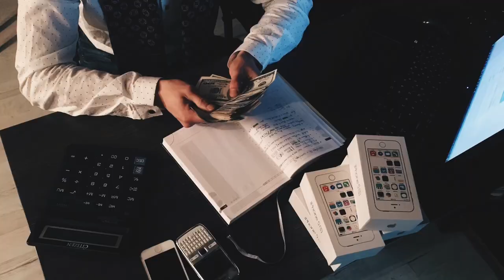Fat Loss Motivation in Hindi | आपका वजन पक्का घटेगा सुनो बस | ( 100% Works )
Fat Loss motivation by Krishna Bhandari who lost more than 50 kg and now he helps people lose their weight by motivating them and sharing inspirational stories.If you watch this video you will be 100% motivated to start or restart your weight loss journey.You are strong and now no body will stop you to lose your body weight and body fat.

Everybody know how to lose weight but we need motivation to lose weight,this video will help you lose excess weight by following simple weight loss tips,You can lose weight without going to gym also,all you need is dedication,balanced diet,exercise and lifestyle changes.

In my speech every word i have spoken is directly from my heart and is completely practical and easy to follow,You can lose weight in home also if you follow my tips.

Be bigger than your excuses,the right time to lose weight is now ,dont weight for any magic to happen .The only person who can change you is you.The world will see you going from fat to fit.

Dont worry if its difficult in the beginning ,slowly and steadily you will find it easy to follow,If i can make myself thin so can you.There are so many great examples like Aamir khan weight loss,Bhoomi Padnekar weight loss,adnan sami weight loss,paul mckenna weight loss.

if they can do it you can also lose your weight.So listen carefully and be successful and show the world that you are NOT A FATSO.

Thanks
Krishna Bhandari